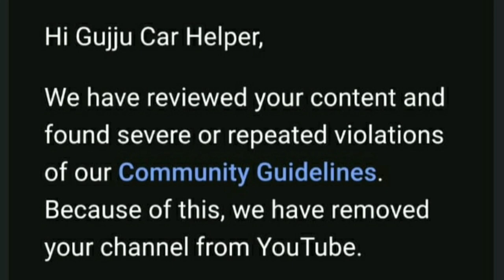ऑटो के कारनामे 😲 Auto rickshaw Accidents #1 _ Extreme Road incident & Accident _ Gujju Car Helper.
ऑटो ने पूरी बस को पलटा 😲 Bus and auto rickshaw Accidents #2 _ Extreme Road incident & Accident _ Gujju Car Helper.

Accident video.
Funny Accident video.
Funny girl driver.
Idiot girl driver.
Girl scooty driver.
Extreme Road Rage in india.
Idiot Bike Driver.
Ambulance accident.

4×4 creta off roading.